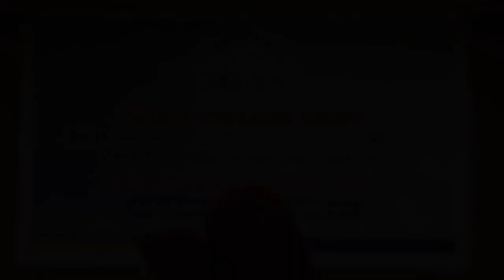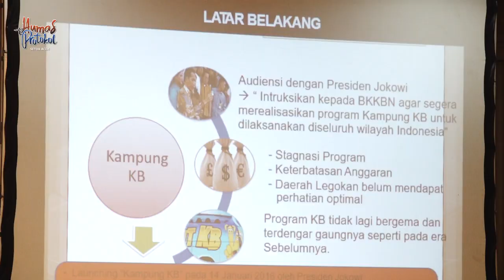Sinergi PKK dan BKKBN untuk Kesuksesan Program KB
Wakil Ketua Tim Penggerak PKK Aceh Dyah Erti Idawati, menghimbau seluruh anggota TP PKK di seluruh kabupaten/kota untuk bersinergi bersama Badan Kependudukan dan Keluarga Berencana Nasional dalam rangka mensukseskan program KB di Aceh agar kebijakan KB yang dikampanyekan dapat menyentuh hati dan mendorong kepedulian seluruh masyarakat Aceh.

Himbauan tersebut disampaikan oleh Dyah Erti saat memberikan sambutan pada acara Pertemuan Tim Advokasi membahas Program Kependudukan, Keluarga Berencana dan Pembangunan Keluarga Aceh Tahun 2018